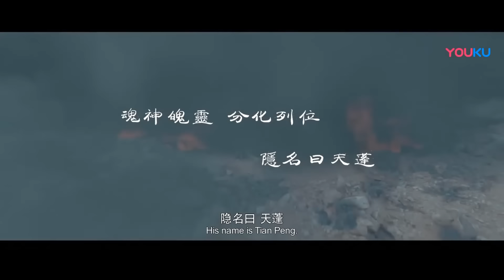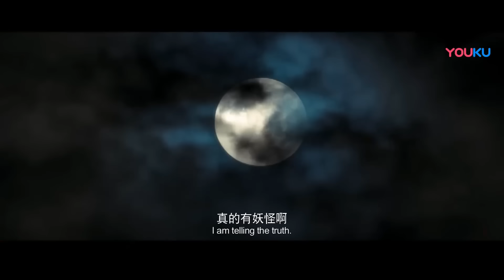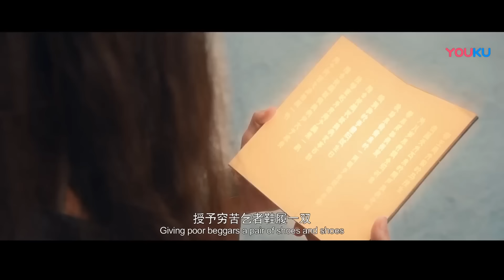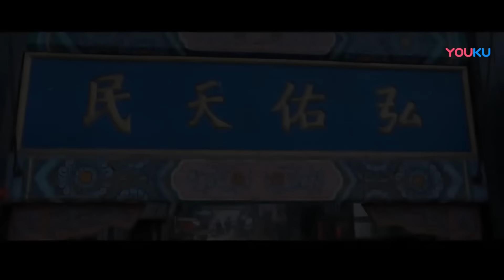高分古装魔幻电影！天蓬神将下凡历劫，独战上古妖兽！降妖功德簿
电影名：【降妖功德簿 Demon Performance Record】
类型： 古装 / 动作 / 喜剧
导演： 阎余超
主演： 王煜凯 / 孟展伊 / 林枫烨 / 赵琳
简介：昔日凌霄紫薇大帝座下第一神将，雷部正神，北斗星宿大神“天蓬”，因犯天条被贬下凡界，受四十七重劫，九十九重难。天界赐予其“功德簿”，让其游历人间，度化苍生。每解决一处人间磨难或妖邪作祟，功德簿上便会记录一笔，待到功德簿记满功德，天蓬便会重回天界，再列仙班。天蓬下凡之后，化名“卞庄”，在世间降妖伏魔，除花妖，战鹩精，三戏妖道黄道吉。在经历了种种奇遇之后，更为了拯救一方百姓而独战上古妖兽“穷奇”。留下许多神秘离奇的民间传说故事。而我们的故事，便是由这些传说中取材，就此而开始的。

korean adventure movie
chinese best movies
big snake movie
chinese best adventure movies